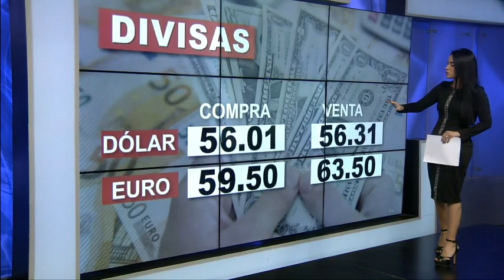EmisiónEstelarSIN: Barrick, Informalidad, CMD y Producción